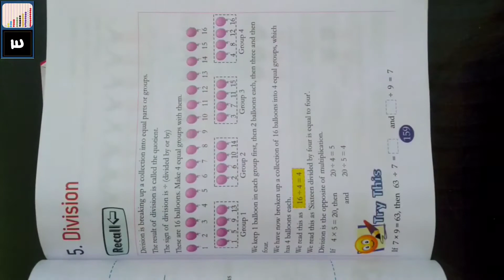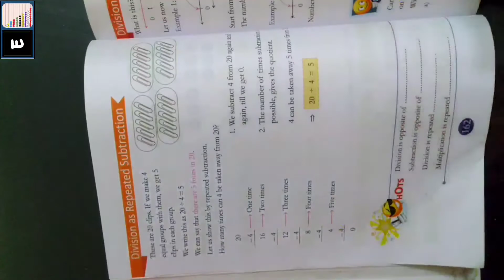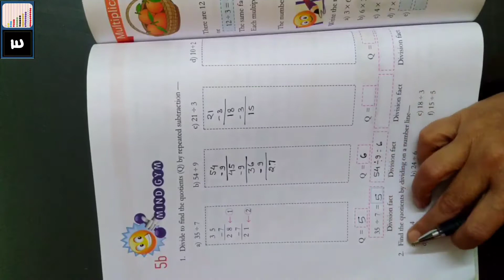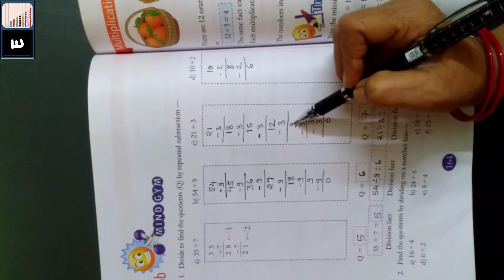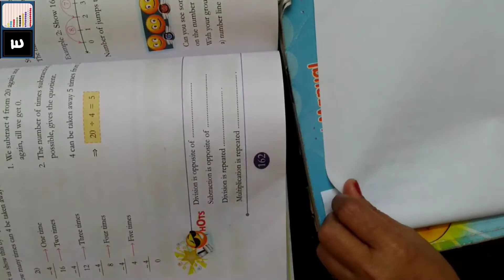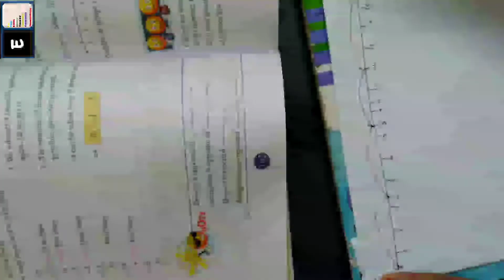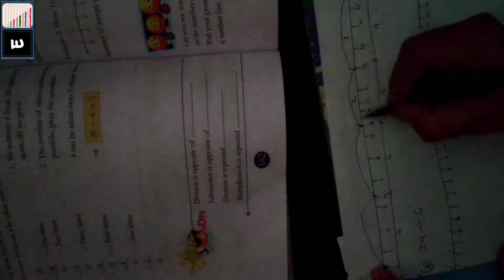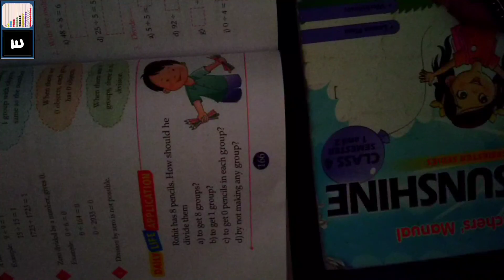Class 3rd, Maths, Chapter 5. Division (Lecture 12)